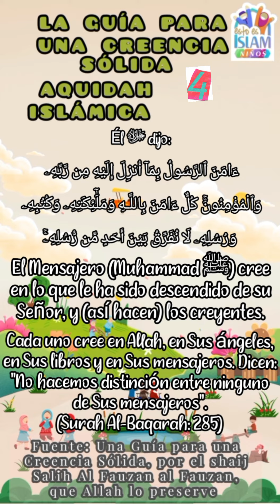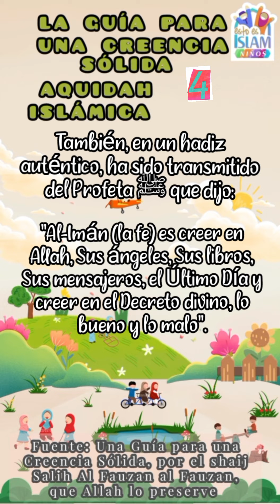Una Guía Para Una Creencia Sólida | Shaij Salih Al Fauzan Al Fauzan, حفظه الله